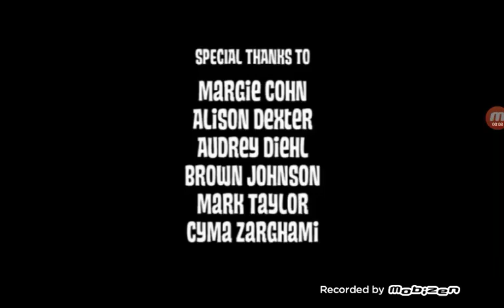Mexpolis/Nickelodeon Lightbulb (2008)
Credit to Viacom, Nickelodeon, and Mexpolis.
I don't own El Tigre: The Adventures of Manny Rivera.

Taken from The El Tigre: The Adventures of Manny Rivera Episode "The Cuervo Project/The Golden Eagle Twins".